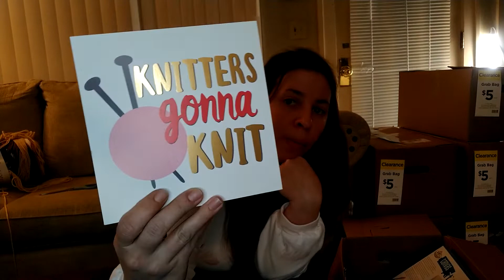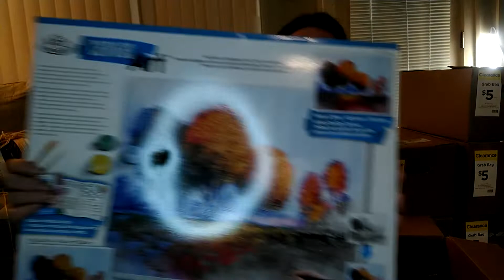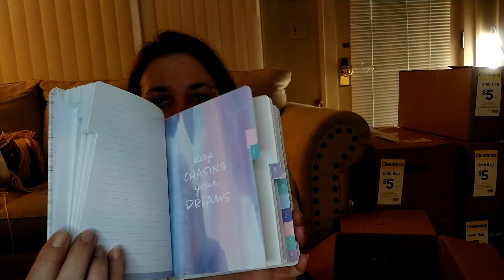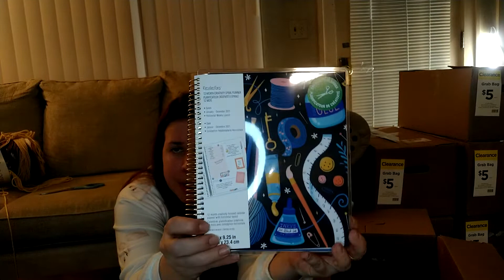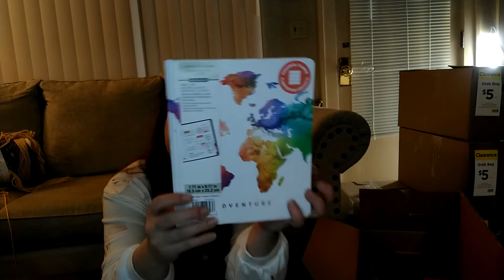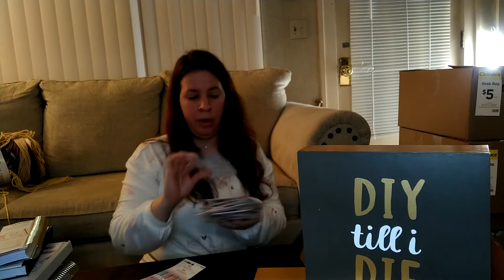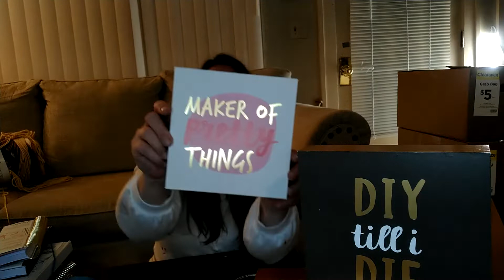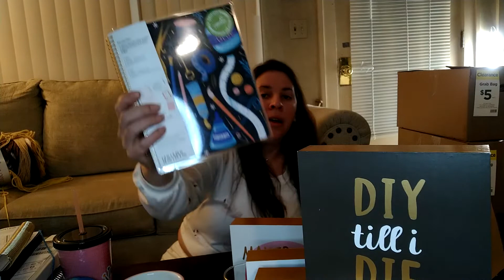Michael's $5 Grab Bag Haul. 📦📦📦 Unboxing 📦📦📦 Pt. 1. 4/12/21.